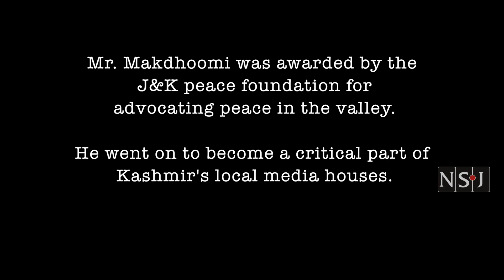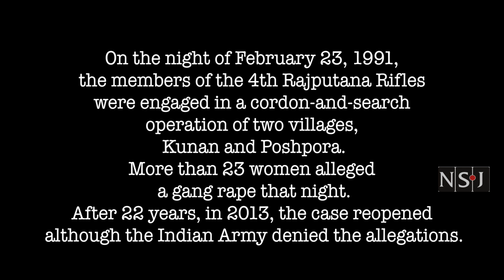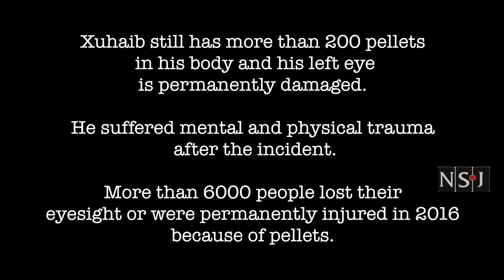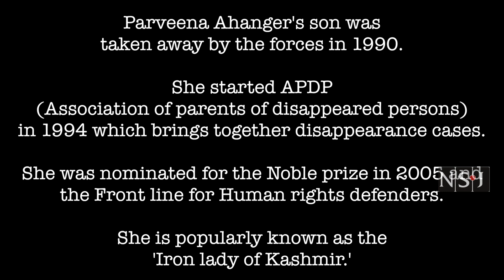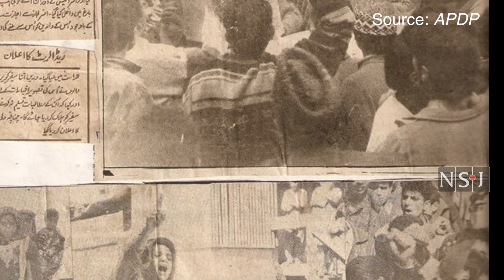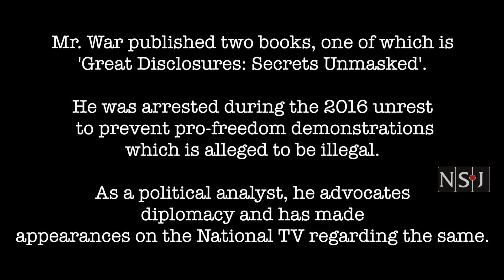National School of Journalism, Capstone project - Ashq-e-Kashmir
The essence of Kashmir lies in the stories that every Kashmiri tells. Sushmitha K tells some moving stories from the ‘paradise on earth’